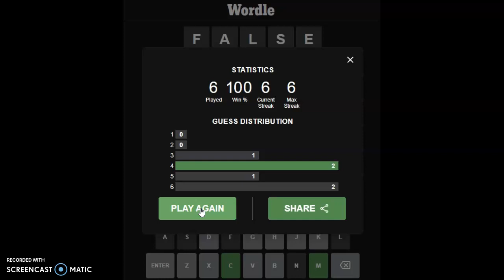A chest with a mallet in it! Wordle #182